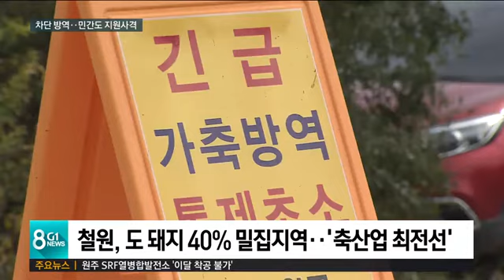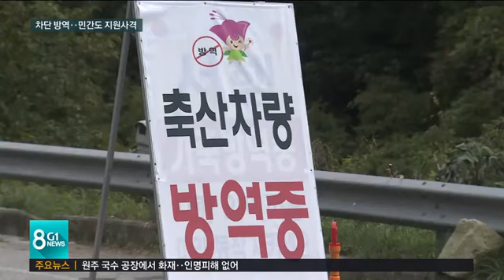차단 방역..민간도 지원사격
아프리카 돼지 열병이 인접 지역까지 접근하면서 강원도는 방역에 사활을 걸고 있습니다.